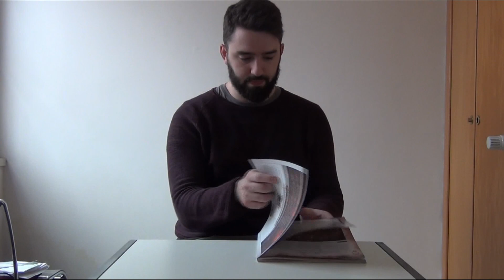Battletome Review: BLADES OF KHORNE - Recensione In Italiano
Sangue per il dio del sangue! Le orde assassine dei servitori di Khorne discendono nuovamente sui Reami Mortali. Analizziamo insieme il nuovo battletome delle Blades of Khorne.